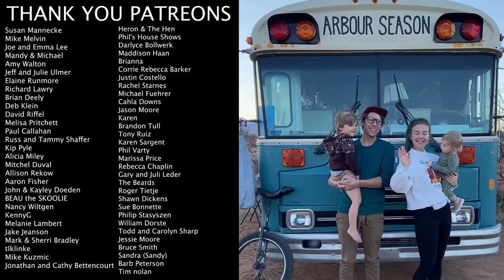#193 - Skoolie Life With Kids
HI! We are Arbour Season and we're a traveling band. We live in a converted school bus and while that is crazy... we took it a step further and do this all with two kids.

We get comments every now and then about how it's not something we should be doing with kids. We try to address some of those concerns in this video. It's easy for people to post things when they don't understand truly what goes on behind the videos and pictures.

This will most likely be a part of a series of videos so let's just start here. We love content ideas.

Shane & Emily